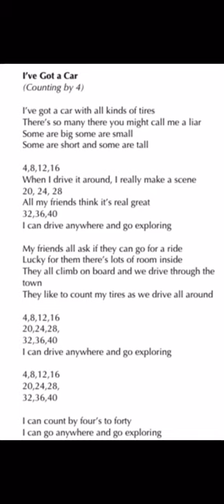I’ve got a car. (x4)